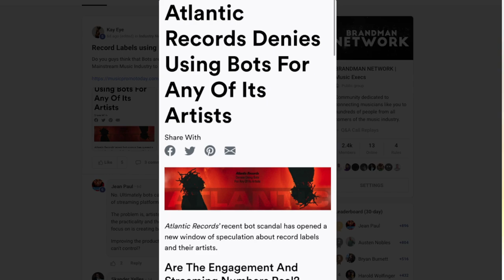Artists Downfall, Labels Lie about Bots, Your Music ISNT FOR SALE (Part 1) | No Labels Necessary #37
Topics Covered
00:00 Don't Forget to Like, Comment and Subscribe
0:27 The Moment You Should Give Up On An Artist
07:25 Another Way Record Labels Are Finessing Artists
18:16 Why your music is not for sale
33:14 Why Album Sale Numbers Are Important (Part 1)